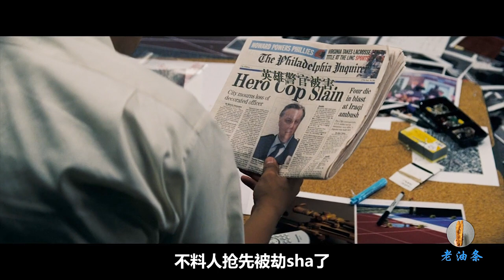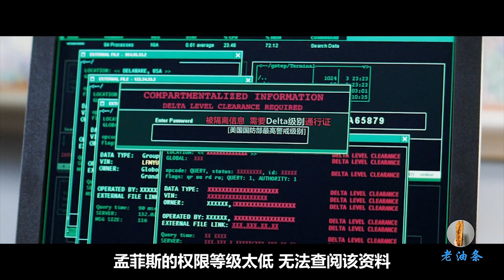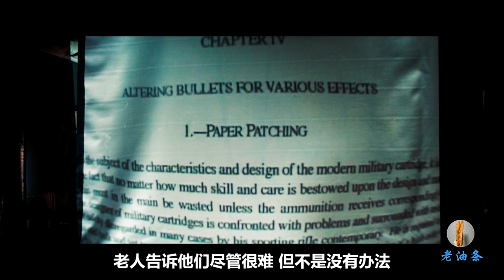美国总统演讲遭遇袭击，最强神枪手被诬陷成罪犯，为了清白开启复仇之路！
Movie 老油条看电影 影片讲述了鲍勃在总统街头演讲充当隐形狙击手暗中保护总统，演讲那天，突然会场遭到枪手袭击，总统身边的衣索比亚主教被杀。鲍勃被当成暗杀者遭遇警方追捕，唯一的出路就是找出幕后的真凶，为自己洗刷罪名的故事。